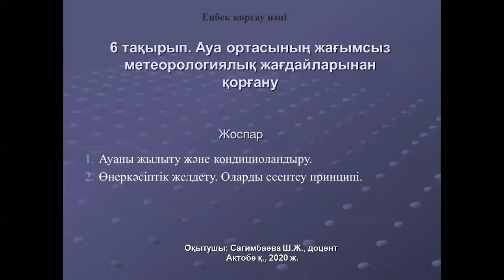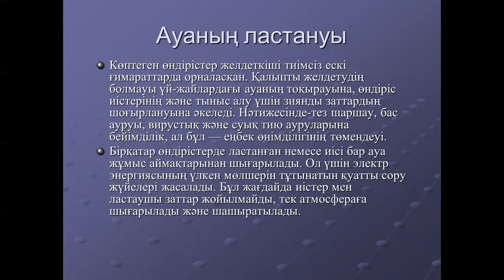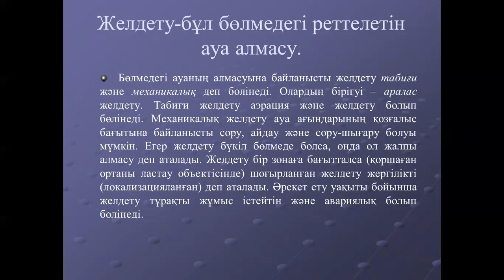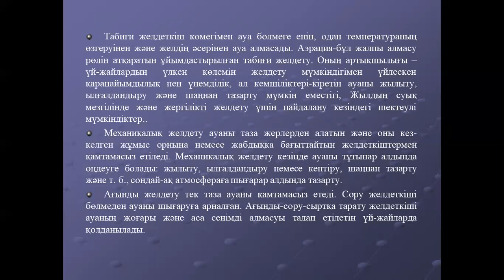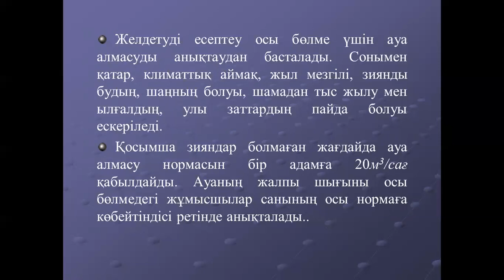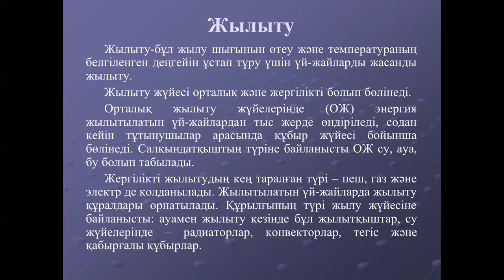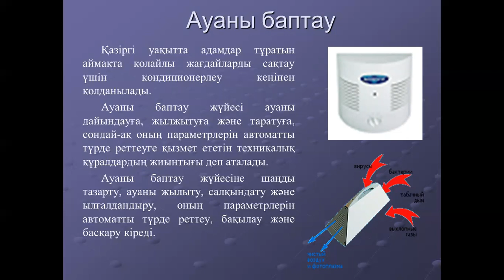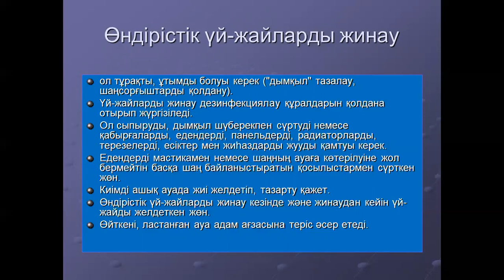№6 Енбек коргау